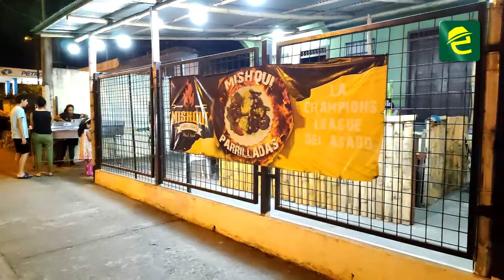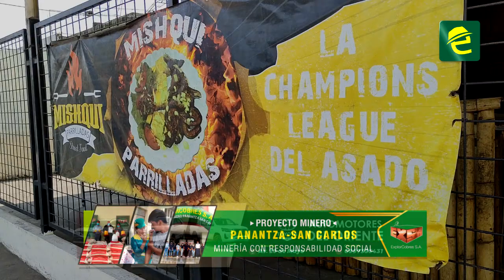"Misqui Parrilladas" exquisitas y al paso en la avenida 29 de mayo en Macas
[EMPRENDEDORES] EXPRESIONES: MoronaSantiago, en la ciudad de Macas, usted puede disfrutar de las exquisitas "Mishqui Parrilladas" y de paso apoyar a una humilde familia.

Los puede visitar en la avenida 29 de mayo, cerca a la gasolinera. Cordialmente invitados.